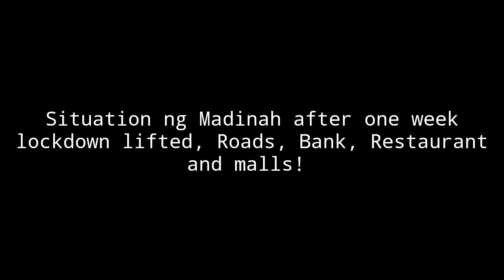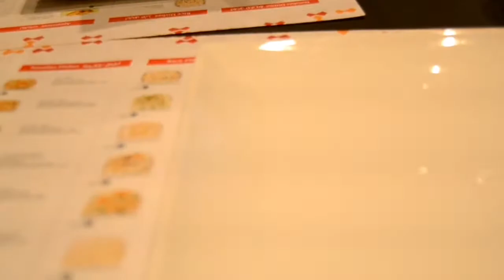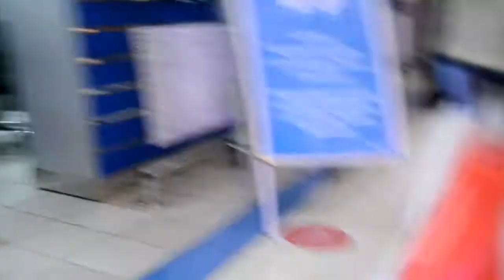Ang aming sitwasyon pagkatapos ng one week lockdown lifted